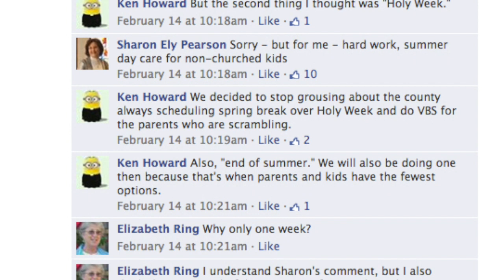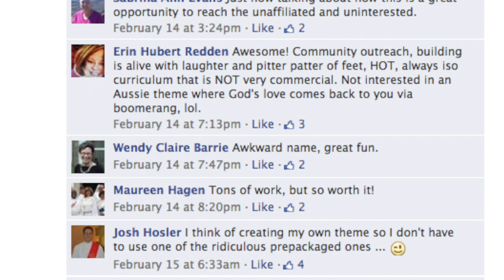"Vacation Bible School" reactions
On February 14, Kellee Adams Wattenbarger asked a group of faith formation ministers what they think of when they they hear "Vacation Bible School." We thought they were too good to miss!